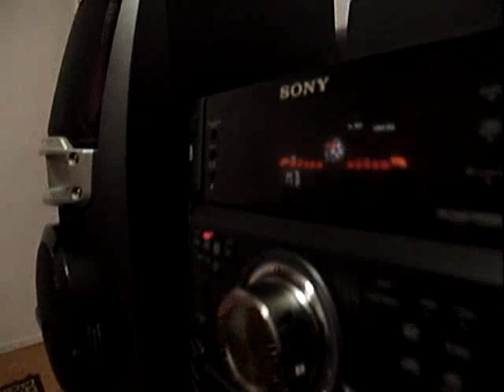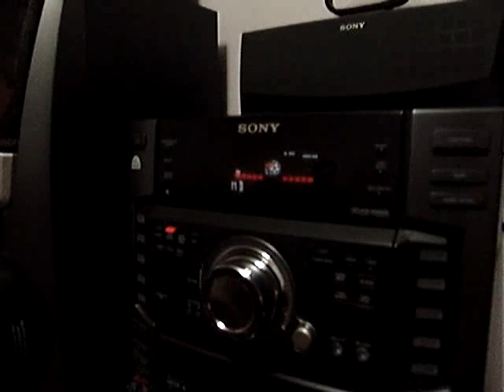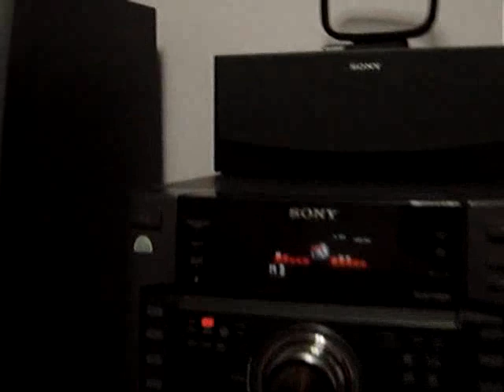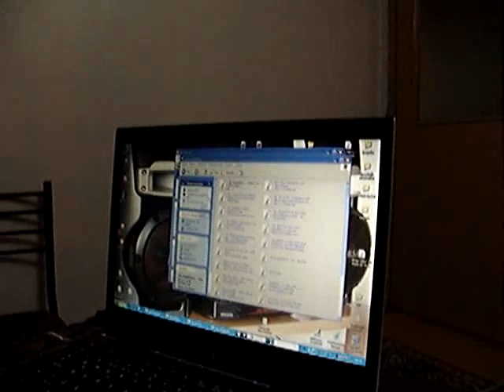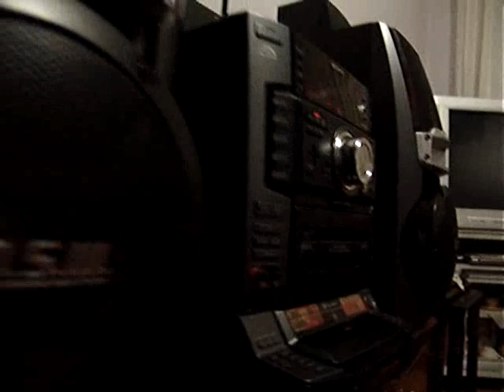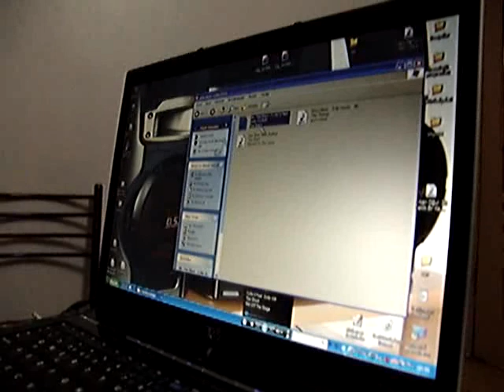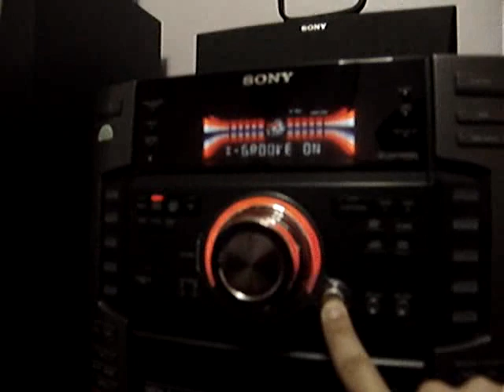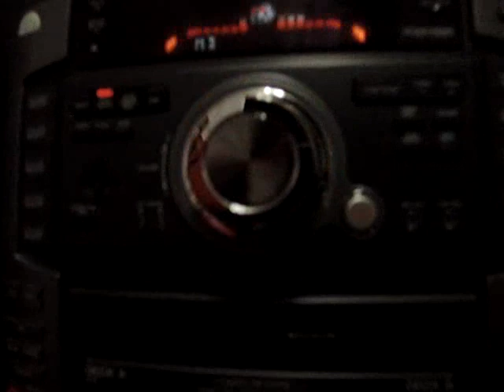SONY LBT-XGV8 2X200WATT MÜZİK SETİ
Sony LBT-XGV8 2X200watt stere müzik seti.Yıl 2010.